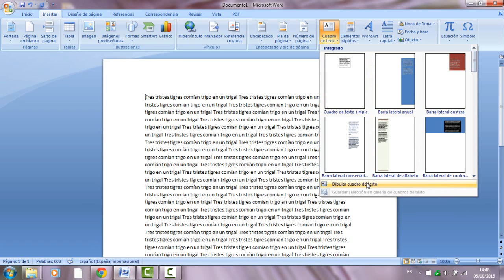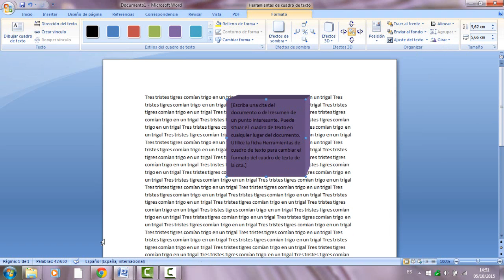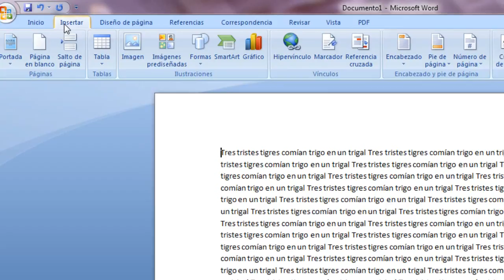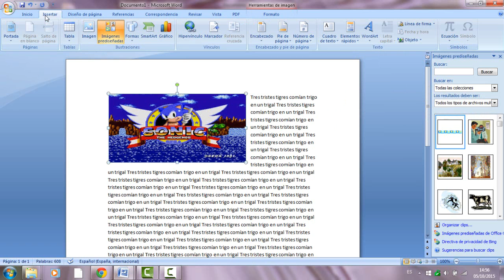Insertar cuadro de texto, imagen y graficos